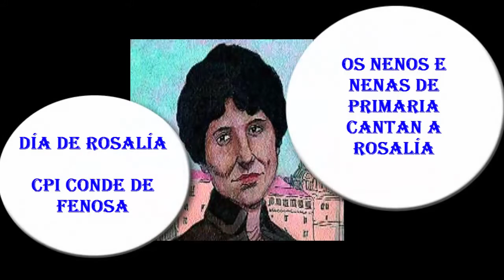Os nenos de primaria cantan a Rosalía. CPI Conde de Fenosa 2016